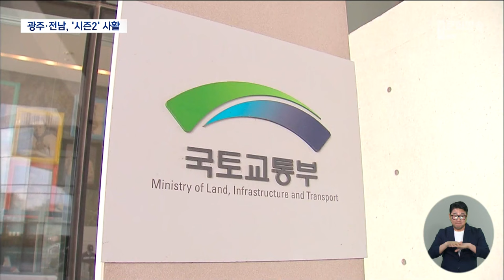광주·전남, 2차 공공기관 이전도 '원팀으로' (2024.07.12/뉴스데스크/광주MBC)